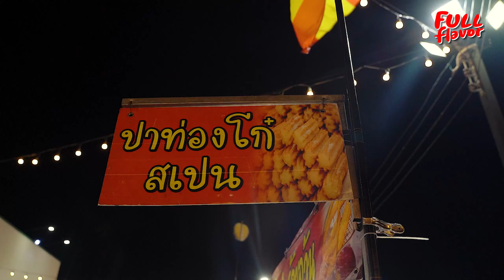One Night in Korat | Local Thai Street Food | SaveOne Night Market | ตลาดเซฟวัน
Save One Market is the largest night bazaars in Korat. You can find almost everything you like there with affordable price. The highlight of this place is  street food vendors selling varieties of food. Save One is definitely one of the best ways to experience local Korat life.